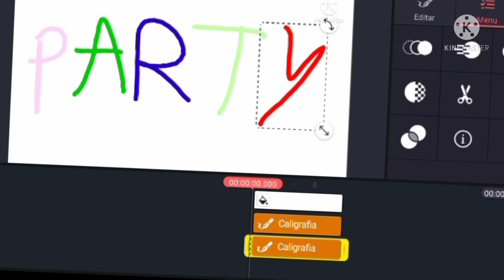Endless Alphabet PARTY